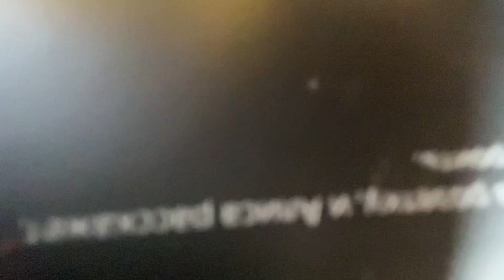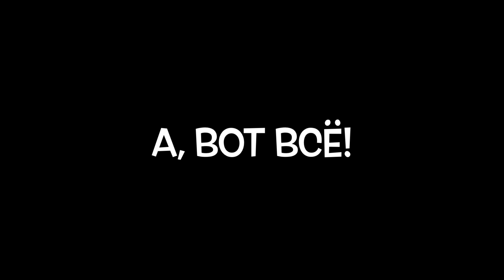МОЯ ЯНДЕКС СТАНЦИЯ МИНИ (это обзор на неё)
Саха вернулся!